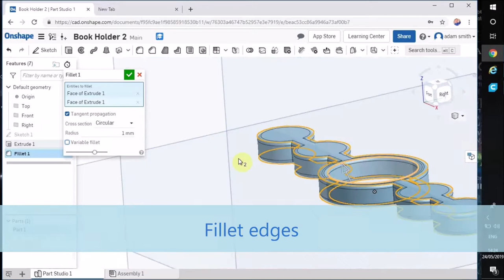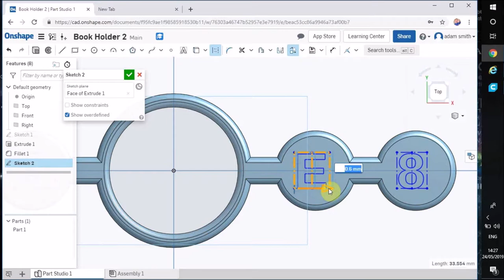Onshape Second example timelapse